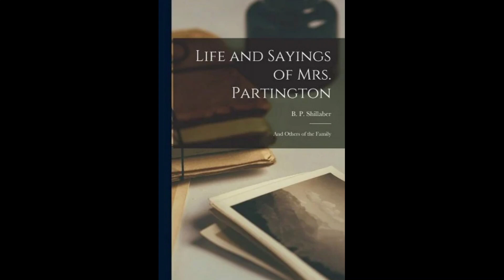Life and Sayings of Mrs. Partington and Others of the Family by B. P. Shillaber - Audiobook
Life and Sayings of Mrs. Partington and Others of the Family by B. P. Shillaber.
Mrs. Partington, not unlike Mrs. Malaprop, is prone to using the wrong words when expressing her sentiments. However, the "inappropriate" word choices often cause one to look at a situation in a new way. (Introduction by Debra Lynn)